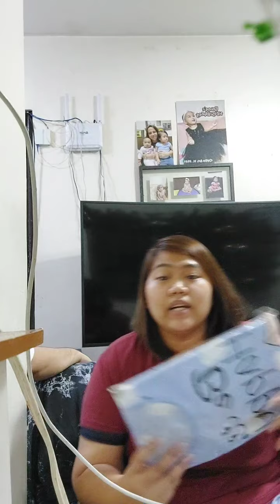2021 plus size women's clothing, magnify your beauty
Stop wearing loose T-shirts, plus size girls also have spring